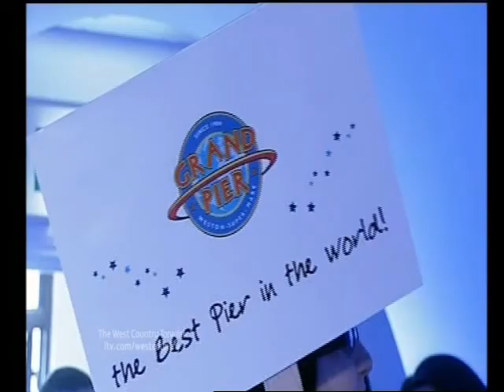ITV The West Country Tonight - Weston's Got Talent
The West Country Tonight - Thursday 20th May 2010 - Weston's Got Talent